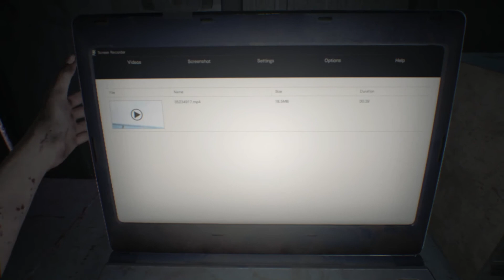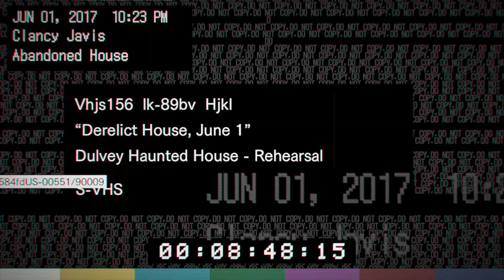Resident Evil 7/生化危機7 #1 男主角為尋找失踨的米婭，獨身勇闖偏僻的大屋=3=